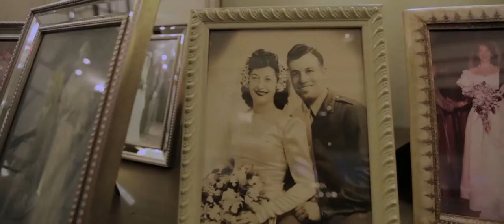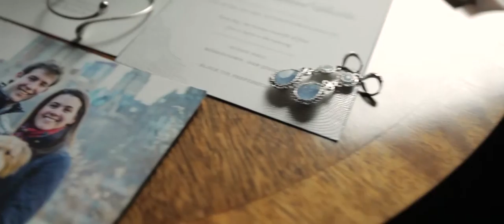Meredith and Andrew Wedding Highlight by Live Picture Studios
Meredith and Andrew Wedding Highlight at Westin Governor Morris, NJ

Six and a half years ago, Meredith first met Andrew at Tufts University. They had similar interests, including a love for reality television, that made these two fall madly in love with each other. Nothing else means as much to Andrew as Meredith, who is everything he ever wanted in a woman. To Meredith, Andrew is the most generous, wonderful man she could want. They both celebrated their magical union at the Westin Governor Morris in New Jersey.

591 Summit Avenue Suite #101